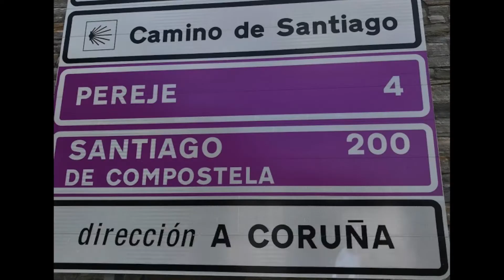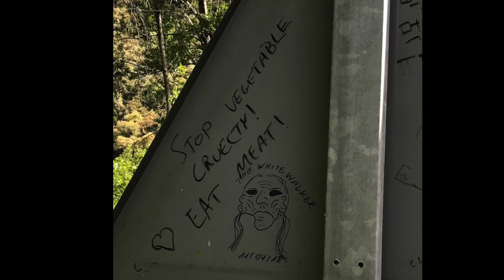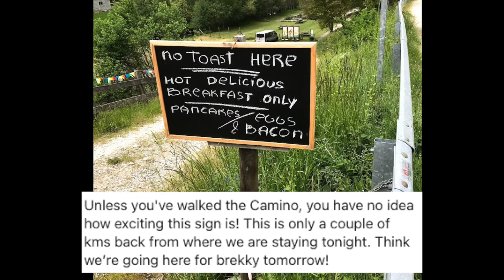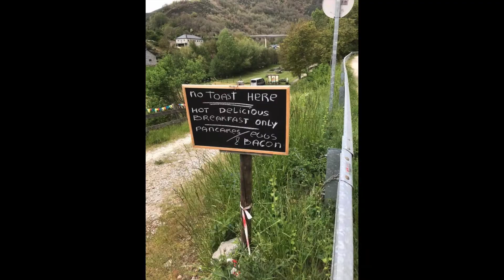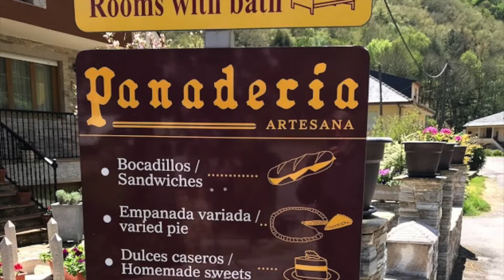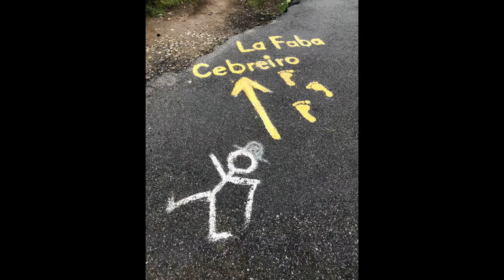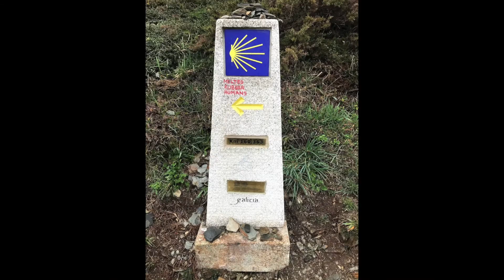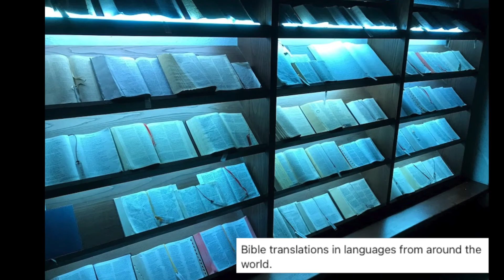Camino De Santiago (Days 31-33)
Preparation for a big climb, the best rest day, Saint Maria, and a cold, rainy climb into an amazing little village